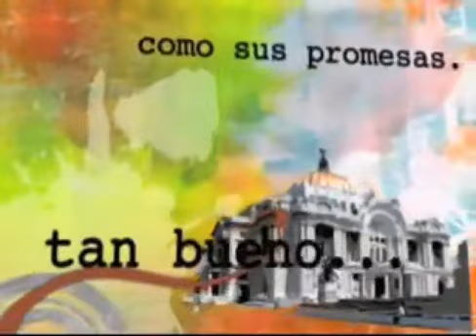GESTION SOCIAL "MI VIEJO ARBOL" 29 DE JULIO 2014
CANAL PATRIO PRESENTA SU PROGRAMA ..."GESTION SOCIAL" CONDUCE: JESUS ZAPATA CELS: 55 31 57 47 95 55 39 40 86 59 CON EDUARDO ABELARDO VOLDOVINOS NOS TRAE UN TEMA AMBIENTAL TRASCENDENTAL: "MI VIEJO ARBOL". TIENE EL HONOR DE INVITARLE A USTED AL GRANDIOSO FESTIVAL MUSICAL CON MOTIVO DEL LXXX ANIVERSARIO DE  LA CONFORMACIÓN DE ESTA ORGANIZACIÓN   SINDICAL  Y XLVIII"DIA DEL TRABAJADOR DE LIMPIA" EN ARENA CIUDAD DE  MÉXICO" MIERCOLES 6 DE AGOSTO 2014 INICIA A LAS 08:00 HRS HASTA LAS  LAS 19:00 HRS